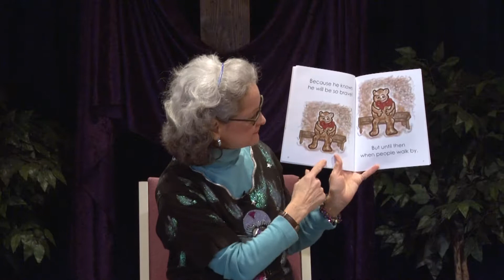Bear on a Bench, Gale Nemec, Chapter 2, a rhyming story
Children's Story, There's A Bear on A Bench, Chapter 2. This rhyming book is our best educational kids rhyming story.  It is read by Gale Nemec, the author, illustrator and a professional actress and storyteller.  The Bear Book video is divided into seven chapters. It can also be watched in its entirety.  Amazon.com, Barnes&Noble.com. Facebook Gale Nemec Books